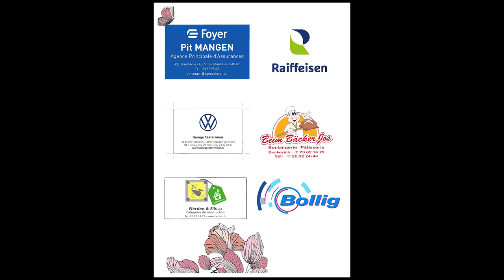Bolero - Maurice Ravel - Haakan Eslpo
Hierschtconcert 21/11/2021
vun der  Musek Gemeng Helperknapp